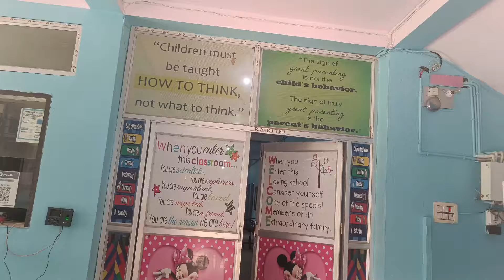আংশু এখনো বোঝেনা স্কুল মানে কি/মাত্র দু বছরে স্কুলে ভর্তি।NBM Model School Majdia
Hi, I'm Souravi Roy.
 This is my youtube channel where I share
dlay vlog, beauty tips, makeup tutorials,skin care, hair care,hair styles, Cooking,  health tips,